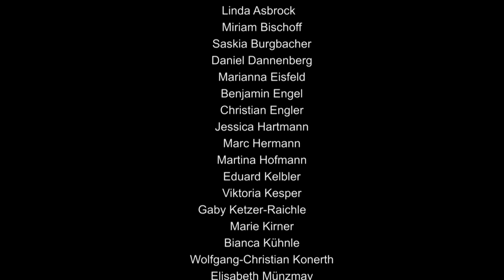An Tagen wie diesen...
Hymne zur Absolventenfeier 2020